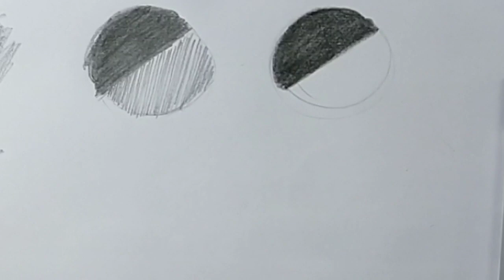Best cheap drawing pencils for beginners in hindi - apsara pencil vs Artline pencil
Hello everyone I am here with my new drawing tutorial on best and cheap Drawing pencils available in the market for beginners. Here we will discuss about 6 Rs pencil of Apsara brand, manufactured by Indian company Hindustan pencil ltd. And we will discuss about and compare it from Artline pencil which is manufactured by Japanese company. So watch it. Thanks alot. These pencils are great for beginners to begin with sketching practice. The tutorial is in hindi.